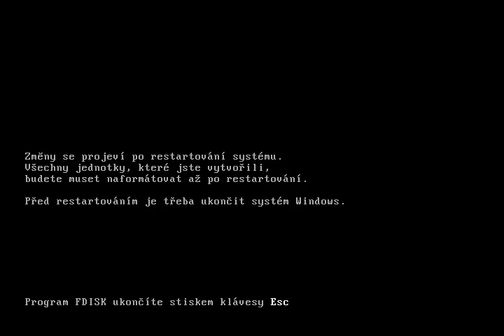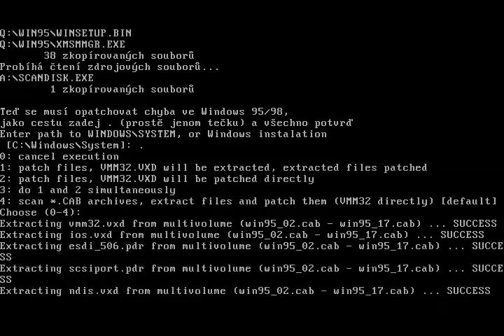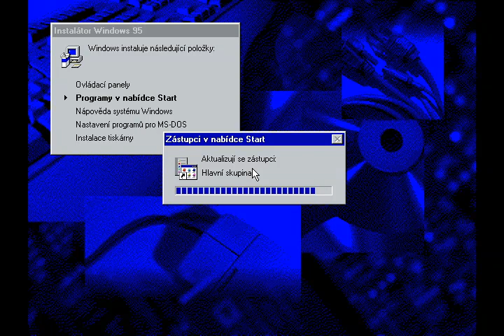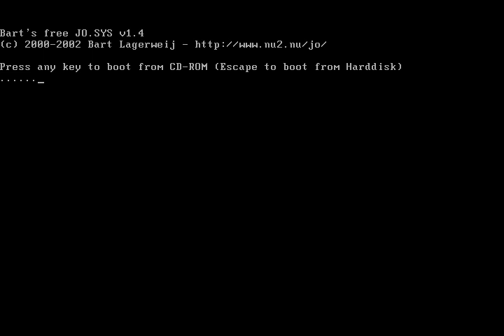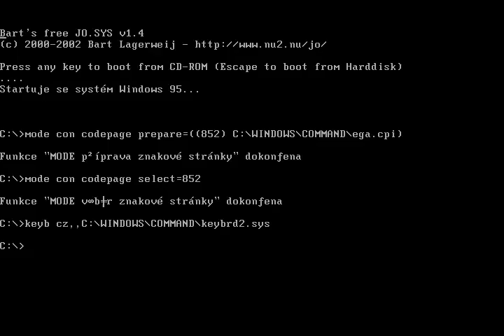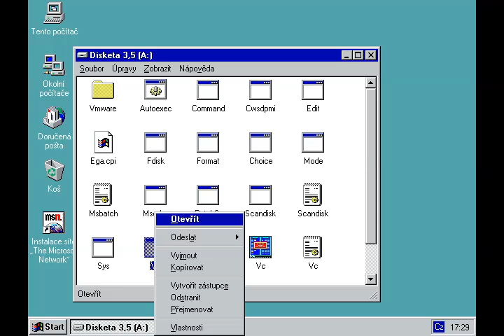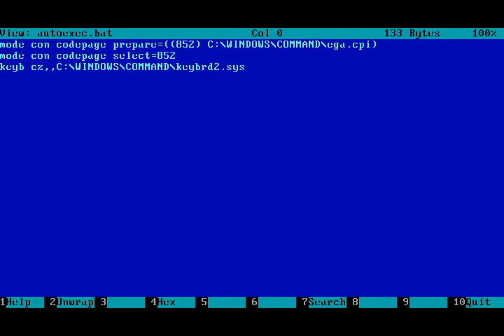Bezobslužná instalace Windows 95 OEM Czech (první vydání)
Ukázka bezobslužné instalace první verze Microsoft Windows 95 z podzimu 1995.

Takhle nějak jsme hromadně instalovali první verzi Windows 95 do počítačů před téměř třiceti lety. Zprvu z disket a klikáním, později z bootovací diskety a CD-ROM (a zase klikáním) a nakonec víceméně bezobslužně z bootovacího CD-ROM, který jsme si sami "vyvinuli." Po roce 2000 už nebylo nutné měnit bootovací sekvenci v BIOSu (v té době na mainboardech ještě neexistovalo BOOT menu při startu počítače), protože __Bart Lagerweij__ vytvořil a zveřejnil JO.SYS, který umožnil bootovat z CD-ROM nebo hard disku, takže ta "bezobslužná" instalace už byla skoro úplně celá bezobslužná. Nicméně od roku 1998 jsme instalovali pochopitelně Windows 98, později Windows 98 druhé vydání, ale princip byl úplně stejný.

Poznámka: na bootovacím CD-ROM disku resp. v ISO  souboru je použita upravená bootovací disketa z Windows 98, protože Windows 95 si nerozumí s JO.SYS a tudíž se paradoxně instaluje starší operační systém Windows 95 v prostředí MS DOSu z Windows 98...